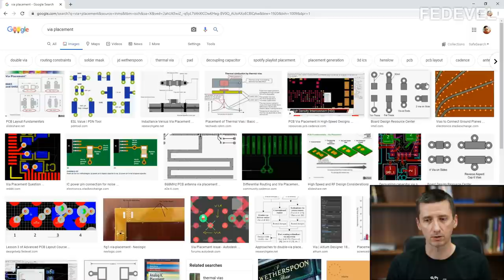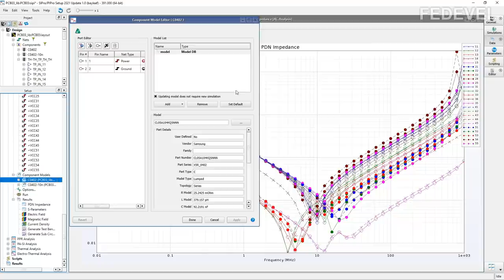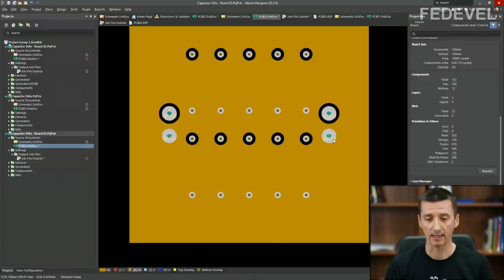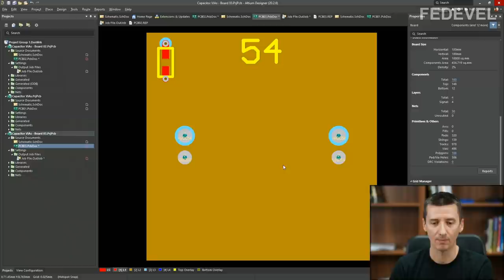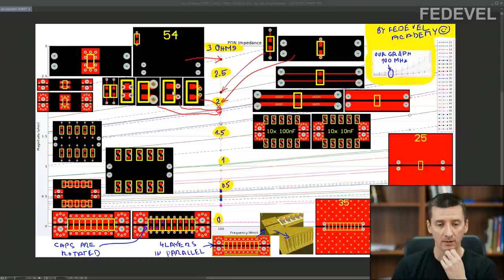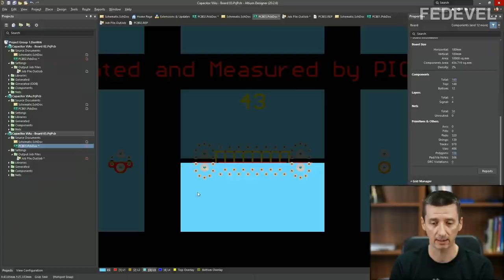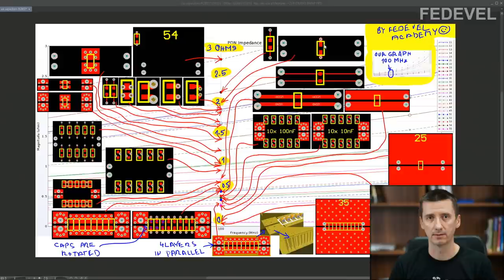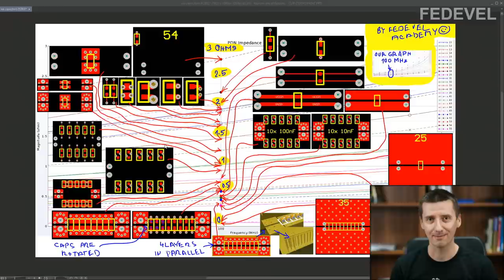What is The Best VIA Placement for Decoupling Capacitors?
How much better is it to connect decoupling capacitor with a wide track comparing to a narrow track? Is it really a huge difference? What do you think?

Would you like to support me in what I do? It's simple:

- you will help me a LOT, when you sign up for one of our Schematic and PCB Design online courses

The other ways to support me in what I do are:
- sign up for my Udemy course, Learn to Design Your Own Boards

- Robert